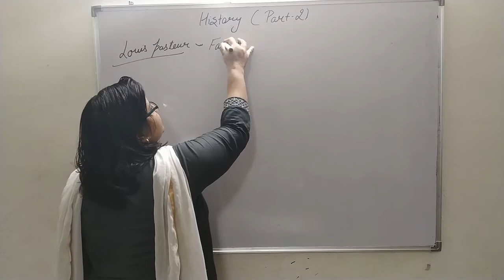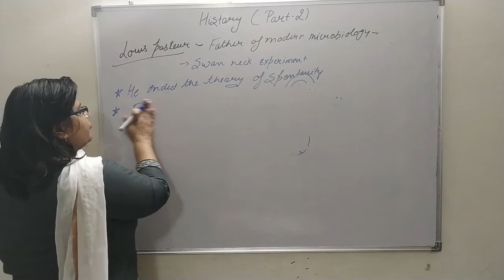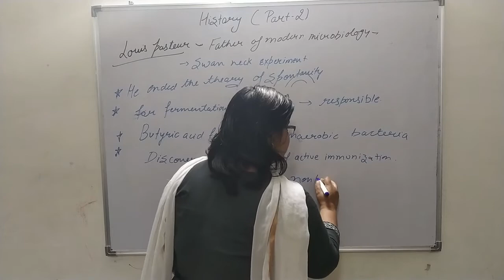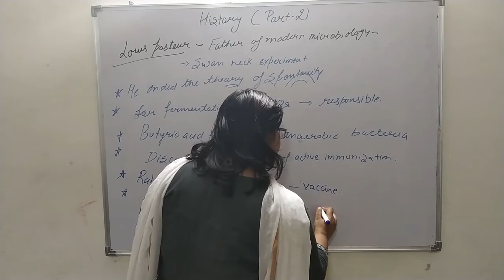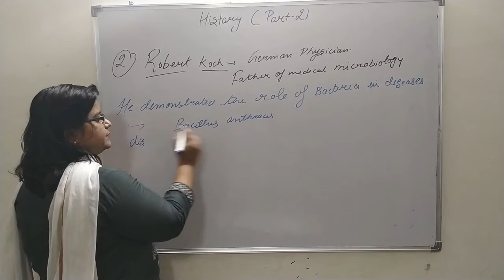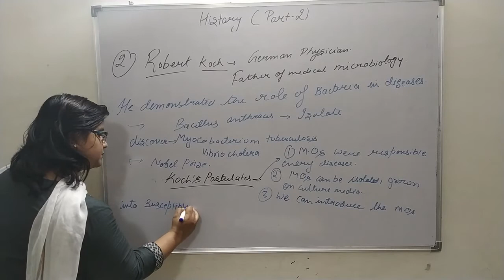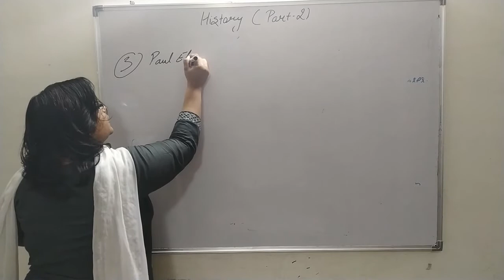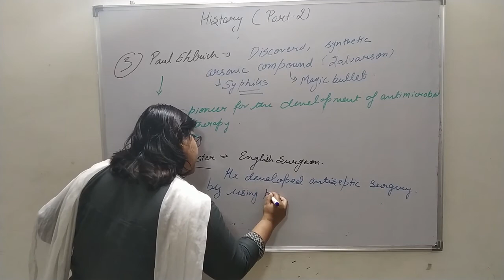History of microbiology-B Pharma 3 Sem-Microbiology-Unit 1- As per PCI Syllabus-Lect 1-Part 2